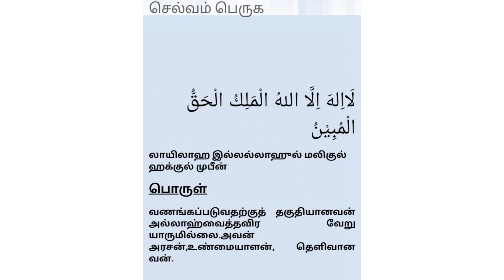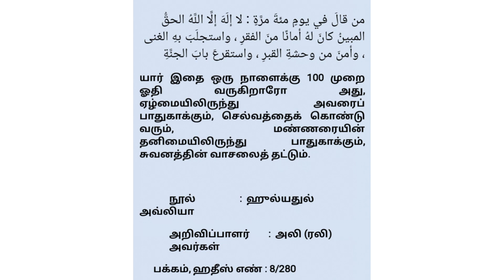செல்வத்தைக் கொண்டு வரும் வறுமையை விரட்டும் இந்த திக்ரை தினமும் 100 முறை ஓதினால்